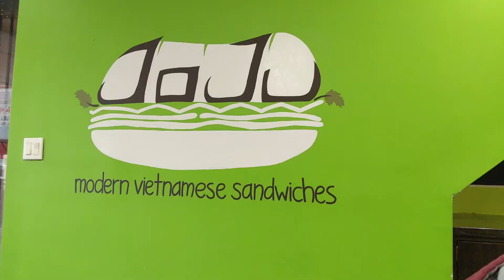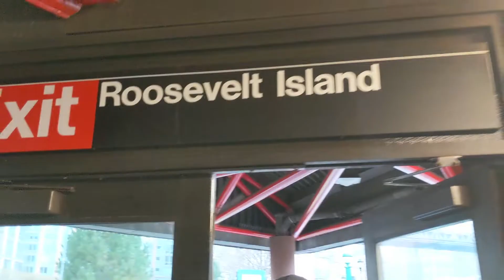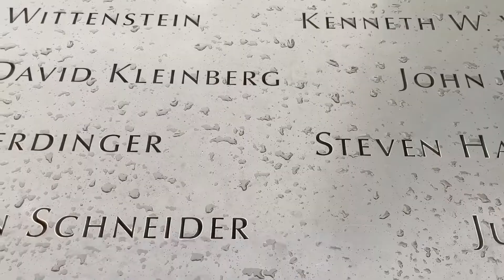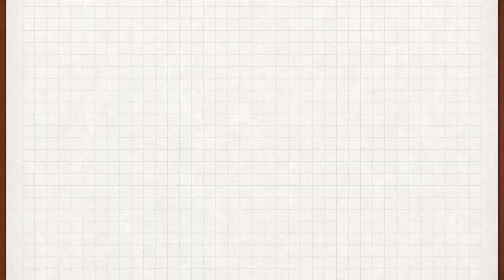紐約日記Vlog | 朋友來紐約 | 羅斯福島、纜車、世貿中心、越式咖啡店、電子鼓 | Foony美國生活記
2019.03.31 三月最後一天，朋友從台灣來紐約！
越南咖啡三明治店 0:06 0:49心得
回家chill  0:53
搭地鐵   1:03
羅斯福島  1:12
搭纜車    1:22
世貿中心 the Oculus  2:42
911紀念水池    2:57
回家組裝電子鼓  3:16
♥ about me
Hello大家好 我是在紐約生活的台灣人Annie
2015/08到美國德州讀研究所, 2017/05畢業, 2017/07後到紐約生活至今
★最近開始vlog我在紐約的生活~ 關於日常,運動,做菜,購物分享,旅遊...★
💛來逛我的Blog/ IG（美國/紐約生活大小事）
🎬這部影片使用的攝影器材: Google Pixel 3